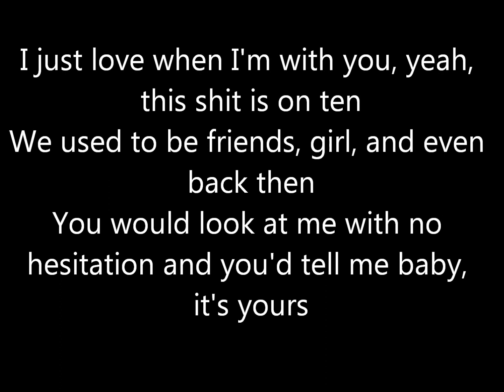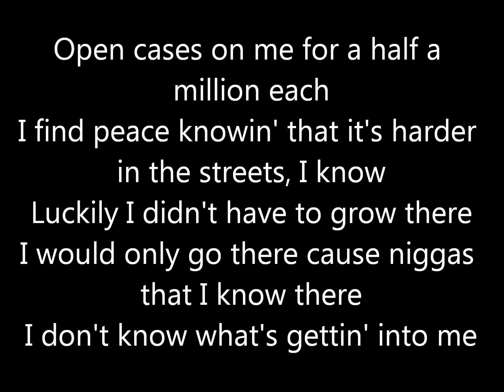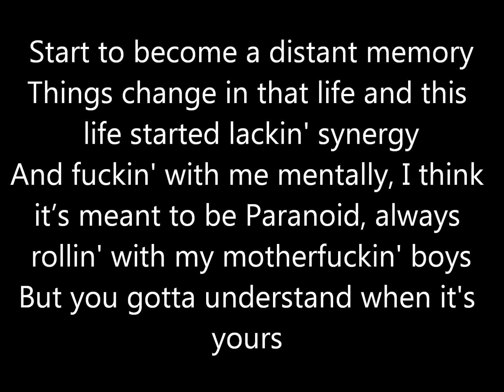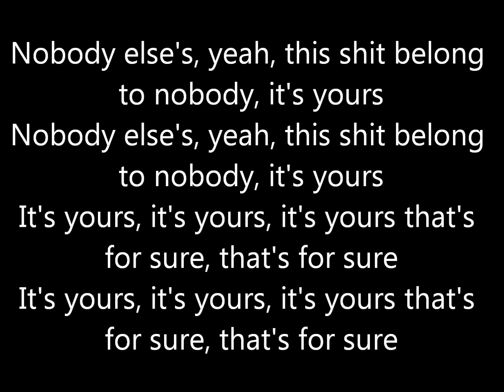Drake - Wu-Tang Forever (lyrics)